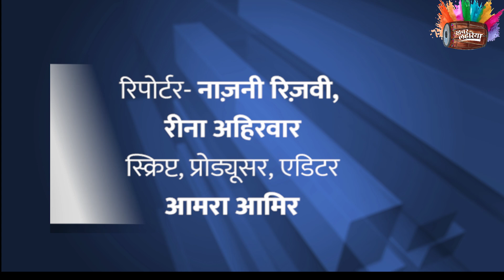टीकमगढ़: गुलाल बनाने में भी इस्तेमाल होता है गोरा पत्थर। KhabarLahariya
जिला टीकमगढ़ के गाँव कारी के पास गोरा खदान है, लोगों के मुताबिक इस खदान का पत्थर काफी फेमस हैं। ऐसा इस लिए क्योंकि यहाँ के पत्थर का कई चीज़ो को बनाने में इस्तेमाल किया जाता हैं जैसे पेंट, होली के रंग, साबुन, टाइल्स इत्यादि।

इन पत्तथरों को देश के कई हिस्सों में सप्लाई किया जाता हैं, साथ ही इनको विदेशों में भी भेजा जाता हैं। इस पत्थर का व्यवसाय काफी सालों से हो रहा हैं साथ ही यह रोज़गार का भी अच्छा माध्यम है।  यह पत्थर कई रंगों में मिल जाता है जैसे लाल, पीला, नीला, सफ़ेद इत्यादि।

पहले इस पत्थर को तोड़ा जाता है उसके बाद इसको धोकर सुखाया जाता हैं, उसके बाद इसको पीसा जाता है।  फिर अन्य चीज़ों में इस पाउडर को मिलाया जाता हैं। इन पत्थर के पाउडर को पदार्थ का वज़न बढ़ाने के लिए इस्तेमाल किया जाता है जिसे फिलर भी कहते हैं।

इसकी बिक्री देश के कई हिस्सों जैसे कानपुर, आगरा, भोपाल और भी कई जगहों पर होती है।